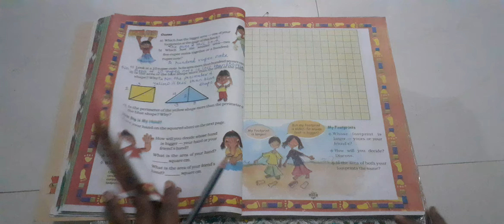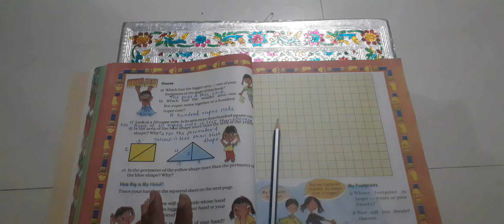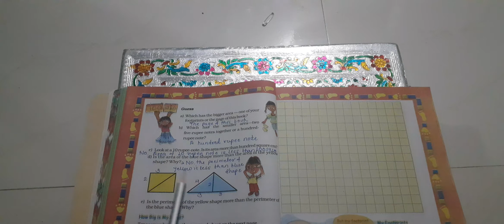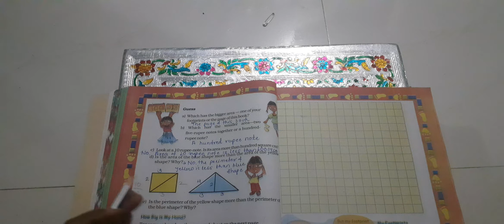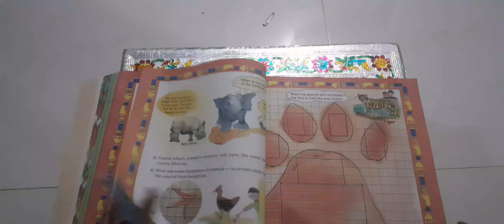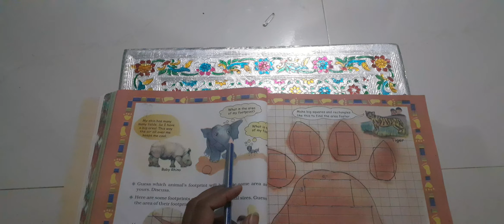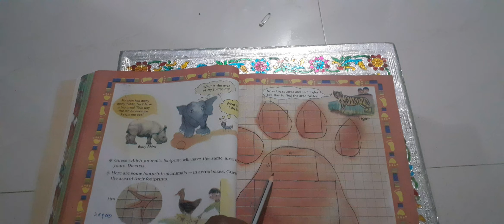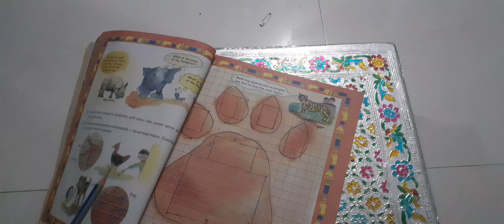Std 5th maths L3 How many squares part 2